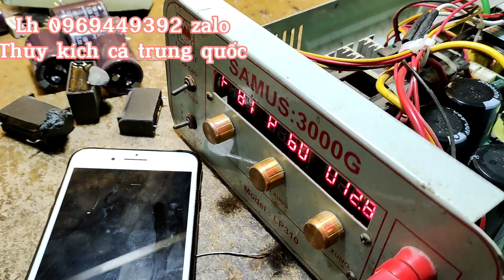Sửa chữa nâng cấp Samus3000g lợi phát